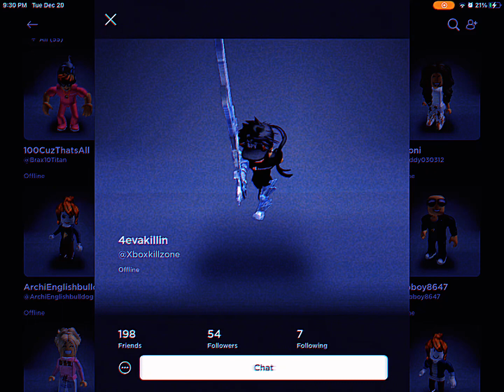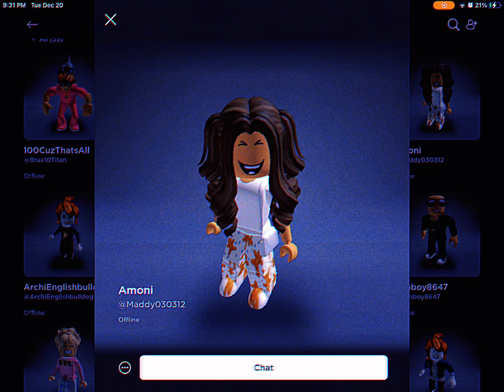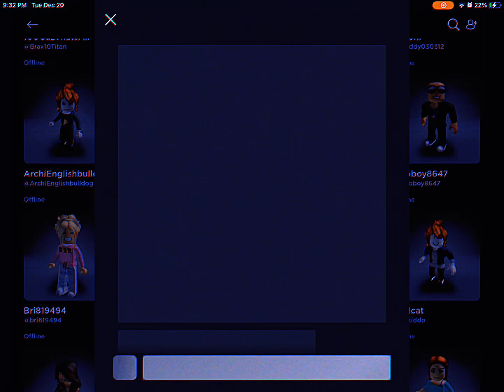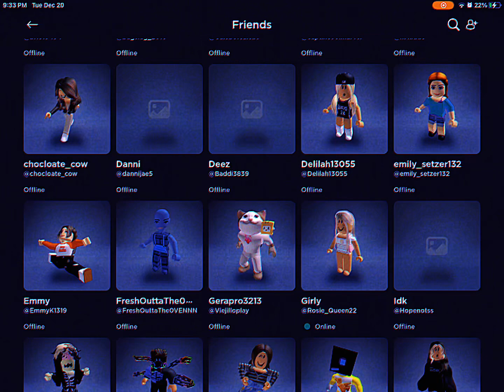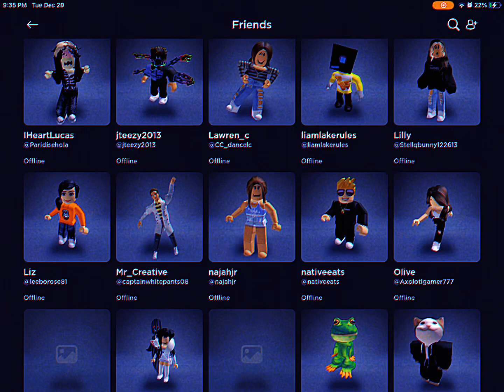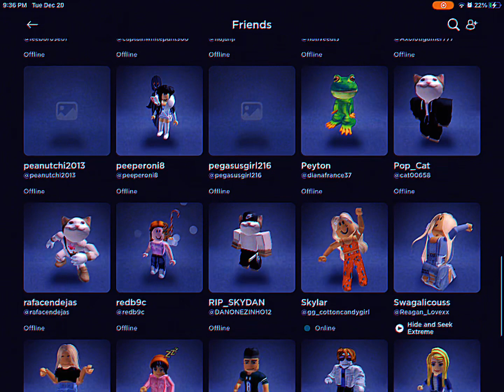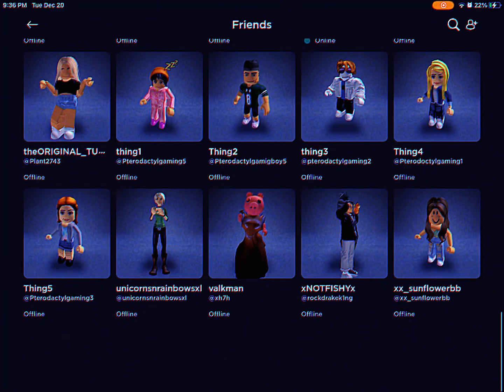Rating my Friends￼ Avatar￼￼s and also Merry Christmas 🎄 ￼